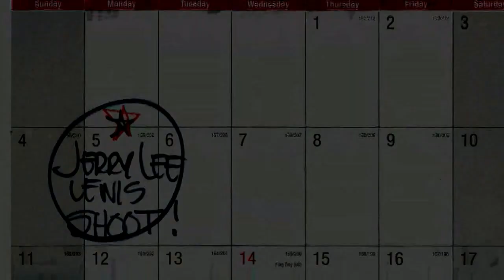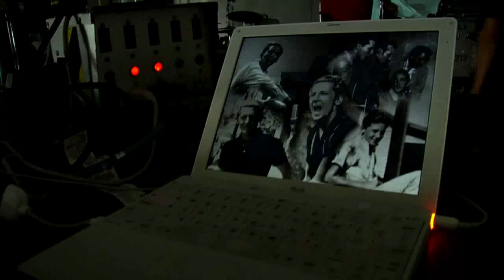Jerry Lee Lewis - Last Man Standing promo (2006)